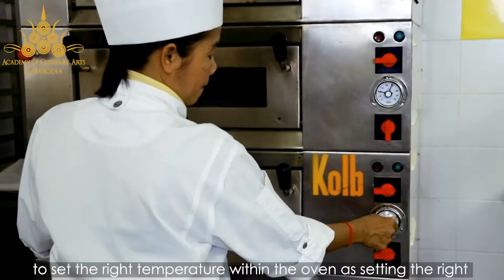The Academy of Culinary Arts - Chef Sokhoeurn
[English Below]
😊 គ្មាន​នរណា​ម្នាក់​កើត​មកហើយ​ក្លាយ​ជា​ចុងភៅដ៏​ជំនាញតែម្តងនោះ​ទេ។ ម្នាក់ៗត្រូវរៀន និងព្យាយាមអនុវត្តគ្រប់ពេល។
🥰វិទ្យាសា្ថនម្ហូបអាហារកម្ពុជាចាប់ទទួលពាក្យពីថ្ងៃនេះទៅ! ចុះឈ្មោះសម្រាប់ជំនាញសិល្បៈចម្អិនម្ហូបអាហារសិក្សារយៈពេល២ឆ្នាំជាមួយនឹងសញ្ញាបត្រជាន់ខ្ពស់ចំនួនពីរក្នុងពេលតែមូយ ដែលទទួលស្គាល់ពីមហាវិទ្យាល័យប្រទេសស្វីស និង អាស៊ាន។
វគ្គសិក្សាថ្មីនៅក្នុងដើមឆ្នាំក្រោយ!
👨‍🍳👩‍🍳No one is born a great cook, one learns by doing. - Julia Child
The next intake is in Early Next Year!